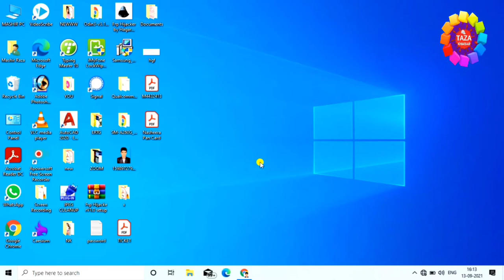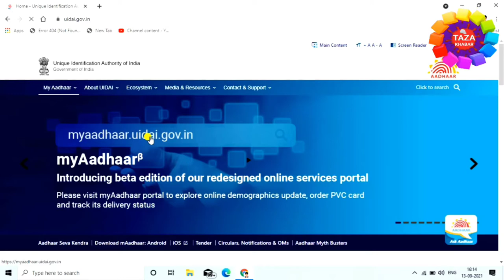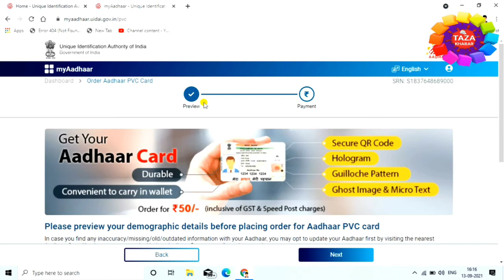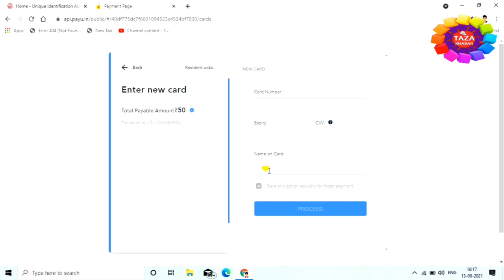PVC आधार कार्ड कैसे अप्लाई करे 💦 How to Apply PVC Aadhar Card Online ✌ By Engineer Raza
is video me aap ye sikhenge ki kaise aap pvc aadhar card online apply kar sakte hai. mai aap ko is video me itna sahi tarika bataya hu ki aap 2 hi click me pvc aadhar card ke liye online apply kar sakte hai. aap ye video dekhne ke baad se hi aap ye sikh jayenge ki kaise pvc aadhar card online apply kiya jata hai. dosto agar abhi tak aap mere video ko like nhi kiye hai to video ko like kijiye aur ha agar aap mere channel pe naye hai aur channel ko subscribe nhi kiye hai to channel ko subscribe kar lijiye kyou ki mai par day naya-2 video upload karta hu aur aap ko mere video se jarur naya-2 jankari milegi. thanx for watching...

tags for reference : pvc aadhar card kaise apply kare,pvc aadhar card kaise order kare,pvc aadhar card kaise apply kiya jata hai,pvc aadhar card ke liye kaise apply kare,name change in aadhar card online,aadhar card correction online,how to change name in aadhar card online,aadhar acrd address change online,how to update aadhar card online,myaadhar.uidai.gov.in,aadhar new update 2021,pvc aadgar card online order,pvc aadhar card kaise banaye,pvc aadhar card tracking,pvc aadhar card status kaise check kare,aadhar card,aadhar card download,aadhar card me pata kaise badle,aadhar card me dob kaise change kare, aadhar acrd new portal update,aadhar card me pita ka name kaise change kare,aadhar card me husband ka name kaise change kare,aadhar card pvc order,pvc card kaise order kare,kaise pvc card order kiya jata hai,kya tarika hai pvc card order karne ka,zoom,taza khabar,engineer raza,raza,engineerraza,aadhar,aadhar card,pvc aadhar card,pvc aadhar card,how to apply pvc aadhar card

Engineer raza